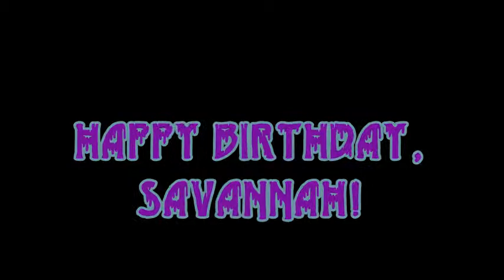[MMD] Wanna Play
Motion by Ayana Hoffman
Savannah model by me
Balloon Boy model by Swatmare
Effects:
G_Shader_Neutral
NCHL Shader
dDarkshader
Excellent Shadow
Ambient Controller
Softlight B
Diffusion 7
Autoluminous Basic